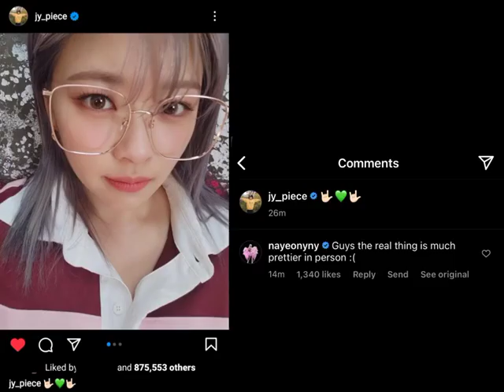NAYEON IS THE BIGGEST SIMP FOR JEONGYEON 🥺♥️